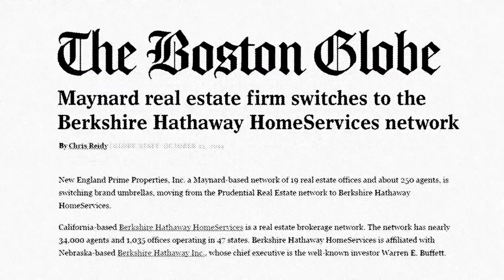The Strength of the Brand - Call + Hello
The Strength of the Berkshire Hathaway HomeServices Brand